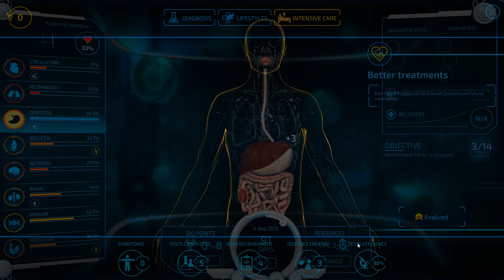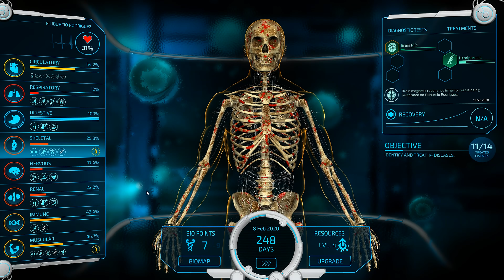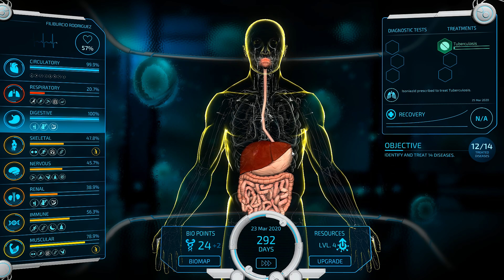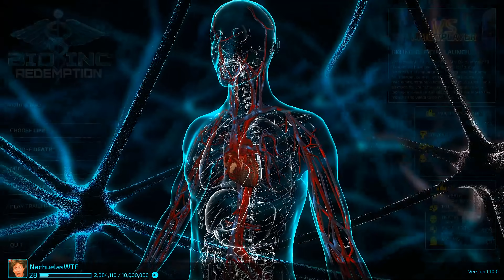BIO INC REDEMPTION #46 "ENFERMEDADES OCULTAS" (gameplay en español)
Filiburcio vuelve al médico y nos vuelve a traer un cuadro médico de los más imposibles. ¡Sus enfermedades no tienen síntomas! :(